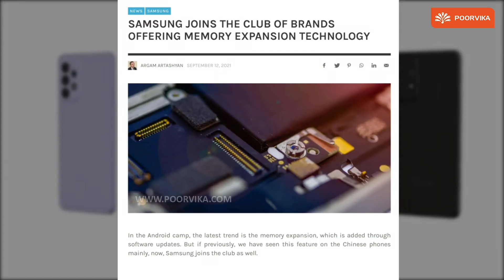Samsung Phone ஓட Internal Storageஅ RAMஆ மாத்திக்க முடியுமா?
Vanakkam, and welcome back to the Poorvika mobiles Tamil YouTube Channel. In today's Emoji show, we bring you news about the most speculated and mind-blowing feature of the Samsung Smartphone.
Let me give you a hint, It's about RAM in Samsung smartphones.

Video Highlights:
(00:00) - Samsung Phone ஓட Internal Storageஅ RAMஆ மாத்திக்க முடியுமா?
(00:12) - How to Increase RAM in Samsung Mobile
(00:39) - Buy Samsung Smartphone Online
(00:56) - Outro